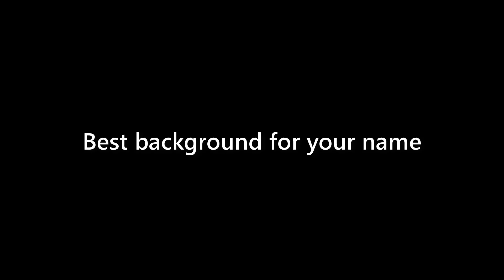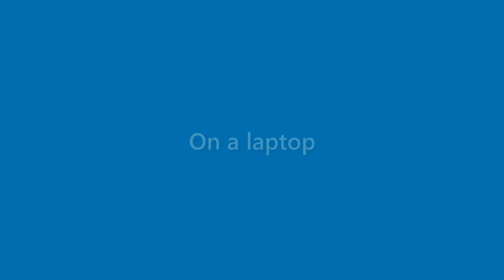Darryl Stark - appearance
Name Look - Darryl Stark - appearance. In this video we present "Darryl Stark" name look and feel in various scenarios.
This video will cover:
How does "Darryl Stark" look as a personal letterhead?
How does "Darryl Stark" look on a business card?
How does "Darryl Stark" look on a computer/laptop screen?
How does "Darryl Stark" look with different background colors?
How does "Darryl Stark" look with various fonts?